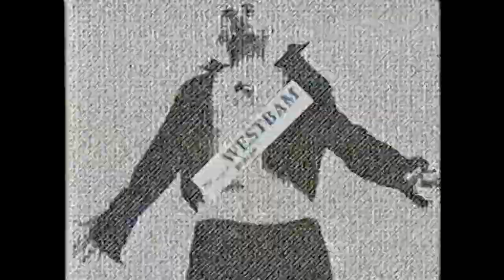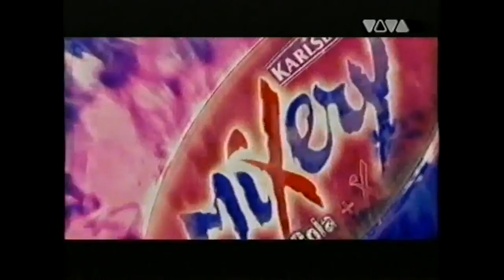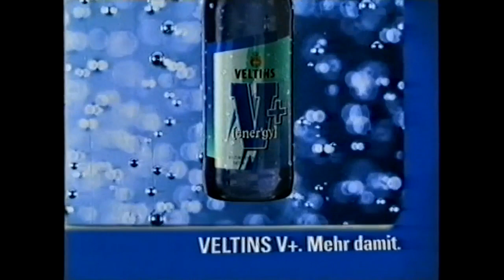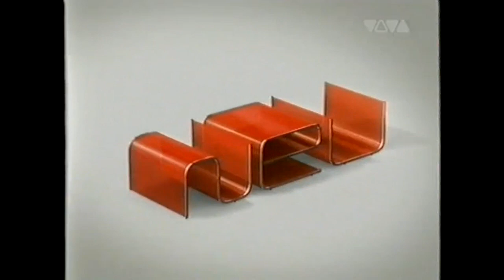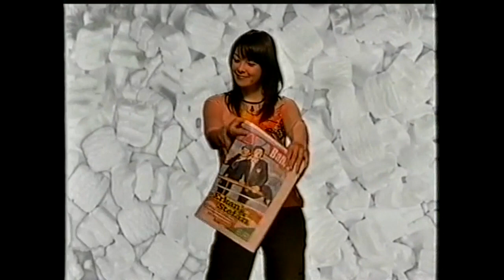Viva neu (07.05.2005) [inclusive kurze Werbung]